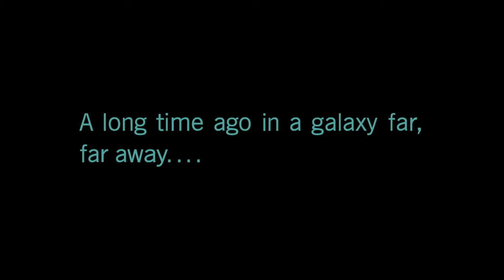STAR WARS BATTLEFRONT 2 THE BEGINNING (campaign gameplay)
⏬Help out the channel by doing the following below⏬
4. Share the video and share the channel
5. Turn on the post notifications 4 live streams and when I upload🔔

(GAMES THAT I HAVE)
1. APB Reload
2. BATMAN ARKHAM KNIGHT
3. Battlefield V
4. Blacklight Retribution
5. Call of Duty Black Ops 4
6. Call of Duty WWII
7. Call of Duty Modern Warfare
8. The Crew 2
9. DAYS GONE
10. Erica
11. Fall Guys Ultimate Knockout
12. Farming Simulator 17
13. Farming Simulator 19
14. Need for Speed payback
15. Need for Speed rivals
16. Minecraft
17. Watch Dogs 2
18. GreedFall
19. Just Cause 4
20. Neverwinter
21. Rainbow Six Siege
22. Rec room
23. Red Dead Redemption 2
24. Rise of the Tomb Raider
25. Rocket League
26. STAR WARS Squadrons
27. The Last of Us Remastered
28. The Division 2
29. Uncharted The Nathan Drake Collection
30. UNO
31. World of Tanks
32. World of Warship Legends
33. WWE 2K Battlegrounds
34. Zombie Army 4 Dead War